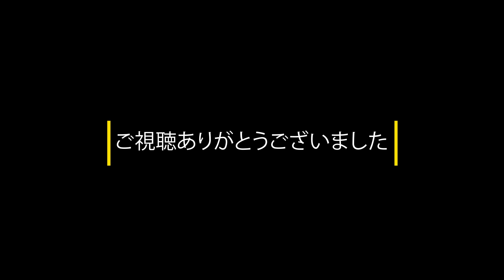ザ・ゴルフメモに入社し、今後の目標を発表します。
動画内でも言ってました。
Twitterアカウント概要欄です。
今後とも頑張っていきますので是非、宜しくお願い致します。

このチャンネルは弊社 ザ・ゴルフメモ(TGM)の大会運営にあたる宣伝動画などを上げています。
ゴルフを愛する全てのゴルファーに知ってほしい、見てほしいという願いがこもっています。
いつか全国民のゴルファーがこのチャンネルの存在を認知してくれるその日まで・・・
そして他のゴルフ仲間にもこのチャンネルを通じて、「Panasonic Homes The Golf Memoという 大会があるんだよ！一緒に参加してみない？」
と声をかけるだけで大いに宣伝になります。皆様の力、スポンサー様のお陰で、弊社主催の大会運営が出来ていると思います。
本当に感謝しかありません。
これからももっと大きく、より沢山の方々に認知され、参加し大会に出た楽しさを広めていってほしいと願っています。
By Michael